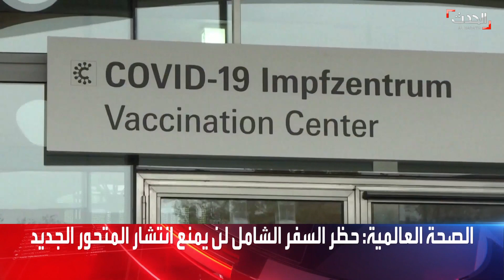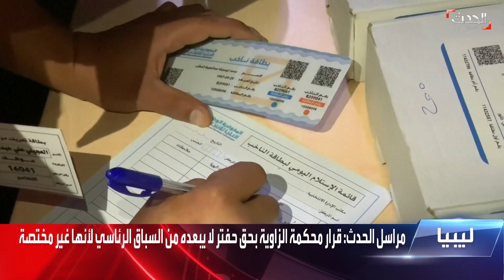نشرة 13 غرينيتش | الدبيبة يعود لسباق الرئاسة الليبية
نشرة 13 غرينيتش | الأربعاء 1 ديسمبر 2021